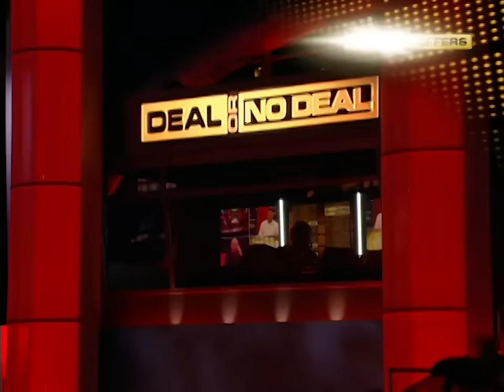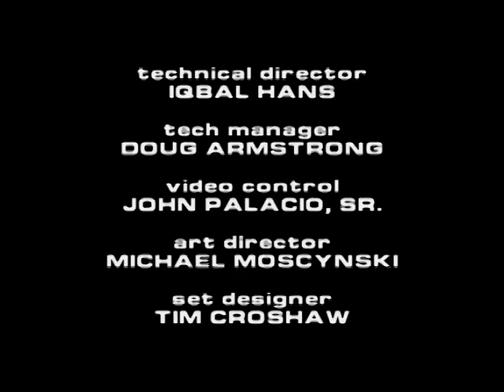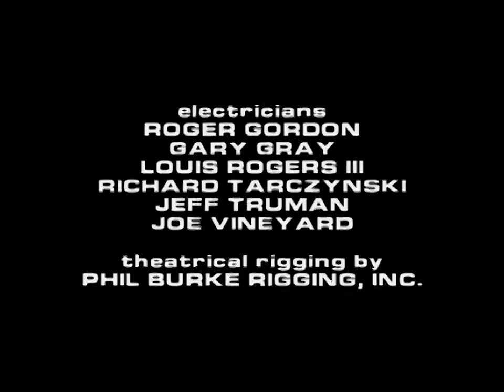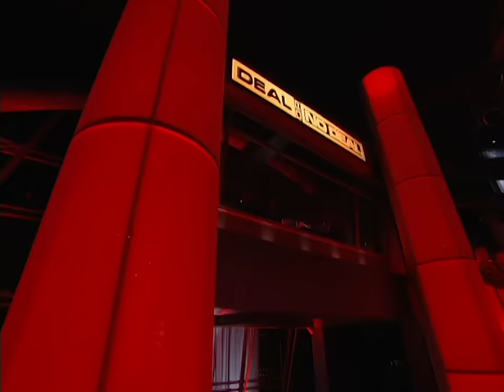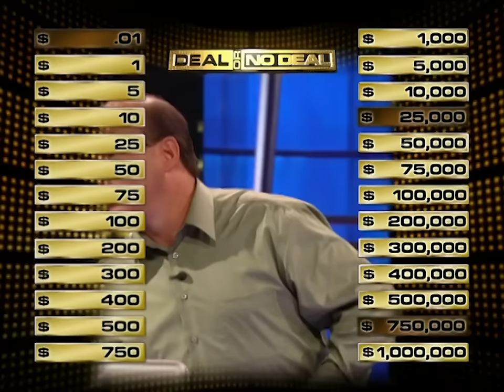One Decision could Change a Life Forever | Deal or No Deal US | S02 E12,13 |Deal or no Deal Universe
Returning contestant Mark Williams had a tough start to his game in the last episode, but he still has $750,000 in play.